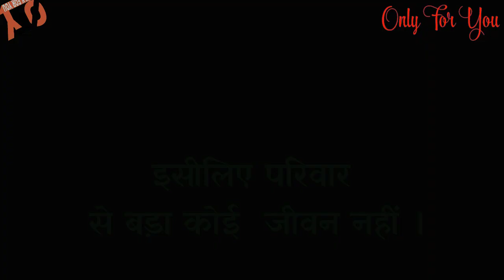Best Family status | Parents day status | family sprcial video | whatsapp status by Only For You.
Entertainment videos By Only For You.

parents status for whatsapp

parents day status

Hey Guys Here is best whatsapp status for moms you will loved it after watching... This is simple one of the best tracks I have ever heard 👍 I am in love with my mama again. The feel, the background music and the voice. MAKES ME SPEECHLESS. ✔ AnThanks Most Important For Share. DISCLAIMER: Please don't go out of your way to or hate on anyone I talk about in my videos, this channel is to entertain people and I usually focus on joking about what the people are doing not the individual themselves, please don't go spreading hate it's all for laughs Copyright Disclaimer Under Section 107 of the Copyright Act 1976, allowance is made for "fair use" for purposes such as criticism, comment, news reporting, teaching, scholarship, and research. Fair use is a use permitted by copyright statute that might otherwise be infringing.maa, whatsapp status, whatsapp status video, maa whatsapp video, whatsapp video, whatsapp video status, whatsapp, maa whatsapp status, maa whatsapp video download, new whatsapp status, meri maa, islamic whatsapp status, video, song, 2017 whatsapp status, video dedicate to maa, whatsapp 30 second status, whatsapp status 30 seconds video, status for whatsapp, meri maa song, mother, mom, love u mom status, status, love u mom,mom whatsapp status, mom whatsapp status telugu, mom whatsapp status video, mom whatsapp status in tamil, mom whatsapp status song, mom whatsapp status video telugu, mom whatsapp status malayalam, mom whatsapp video, mom whatsapp status marathi, mom whatsapp status kannada, mom whatsapp, whatsapp mom brooke, whatsapp mom diy, whatsapp mom elle, whatsapp mom hacks, whatsapp mom meg, whatsapp prank mom, mom whatsapp status in hindi, mom whatsapp video status download maa lyrics by agha ali,MAA WHATSAPP STATUS,maa whatsapp status video,maa whatsapp status in hindi,maa whatsapp status song download,maa whatsapp status song,maa short film,maa song whatsapp status,maa song whatsapp status video download,best mom whatsapp status,best mom ever,mom whatsapp status video,mom whatsapp status,best whatsapp status ever,whatsapp status for singles )